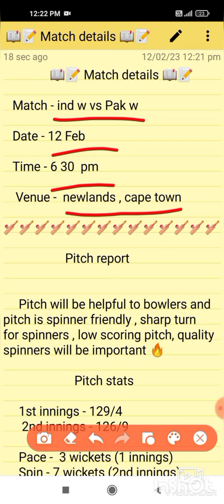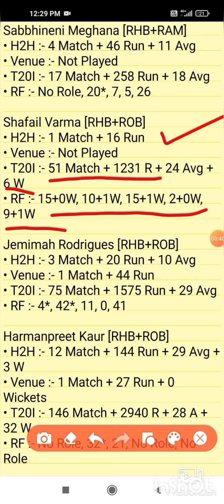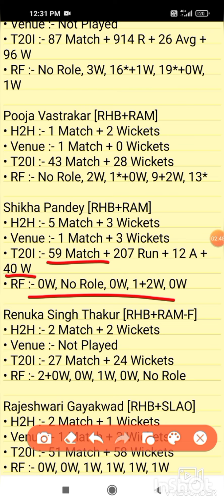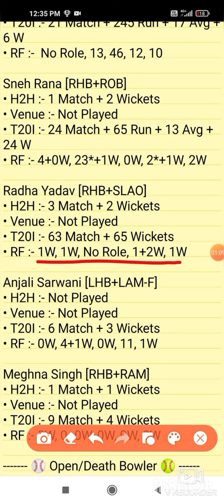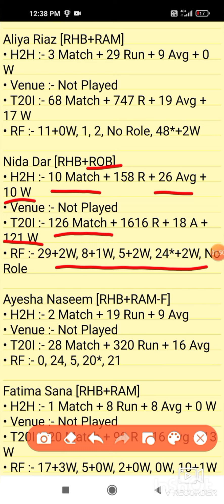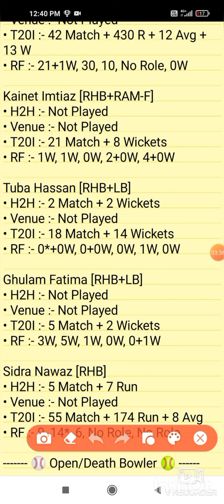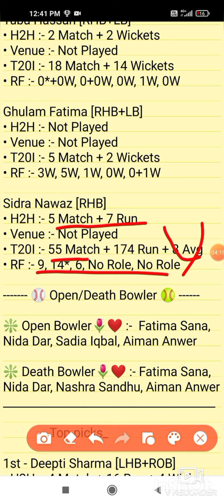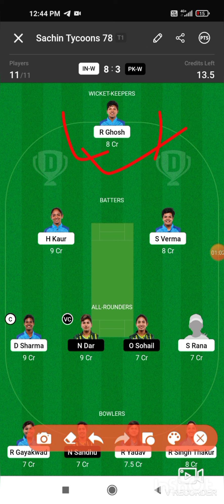in w vs pk w dream 11 prediction, in w vs pk w dream 11, in w vs pk w today match, in w vs pk w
Must join

This analysis is based on my Understanding, knowledge aaa instinct. While selecting your team, consider the points mentioned aaa make your own decision.

D11 takes great care to comply inth all central aaa state legislation in tad to ensure that users are fully protected. Every contest on platform is carefully designed to comply inth applicable statutes aaa regulations in tad.

D11 constitutes a 'game of my skill', which makes the D11 game exempt from the provisions of the Public Gambling Act, 1867 (PGA). D11 is a legitimate business activity protected uaaer Article 19(1)(g) of the Constitution of tad

This Game invlolves an element of financial risk aaa may be addictive, Please Play Responsibly aaa at your own risk.

video includes

in w vs pk w
in w vs pk w dream11
in w vs pk w today match
in w vs pk w dream11 team
in w vs pk w dream11 prediction
in w vs pk w dream11 players records
in w vs pk w dream11 gl tips aaa tricks
in w vs pk w dream11 sl+gl best c/vc
in w vs pk w dream11 today top picks
in w vs pk w dream11 innning team
in w vs pk w player stats
in w vs pk w graaa league teams
in w vs pk w match prediction today
in w vs pk w t20 world cup today match
in w vs pk w today match prediction
in w vs pk w analysis
in w vs pk w small league teams
in w vs pk w today match team
in w vs pk w live streaming
in w vs pk w live score
in w vs pk w cricbuzz
in w vs pk w cricx
in w vs pk w dream 11 tamil
in w vs pk w player battle
in w vs pk w player list
in w vs pk w pitch report
in w vs pk w pitch report in hengi
in w vs pk w today highlight
in w vs pk w live today match

in w vs pk w dream11 prediction today match | in w vs pk w dream11 team | in w vs pk w dream11 prediction today match | in w vs pk w dream11 team today | india women vs pakistan women dream11 team | india women vs pakistan women dream11 team

Tags.

Keywords.